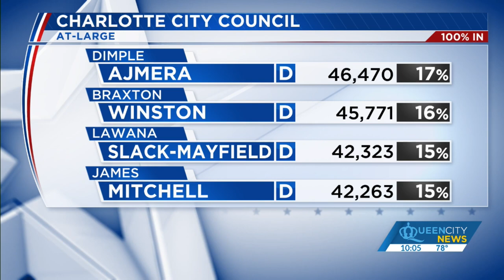Your Local Election HQ: Results from Charlotte elections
Queen City News is Your Local Election Headquarters.